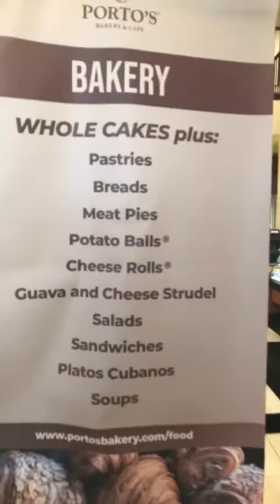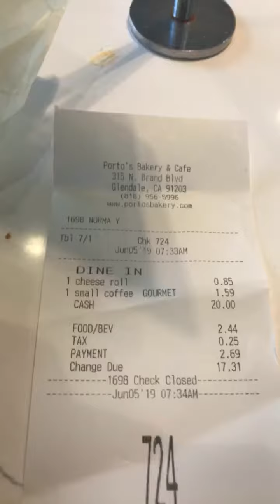PORTO’S BAKERY AND CAFE